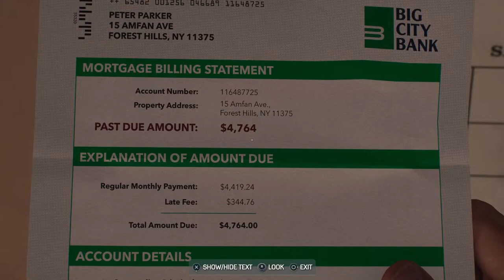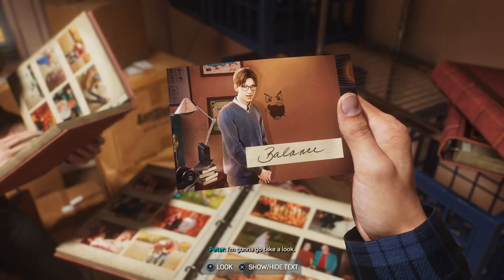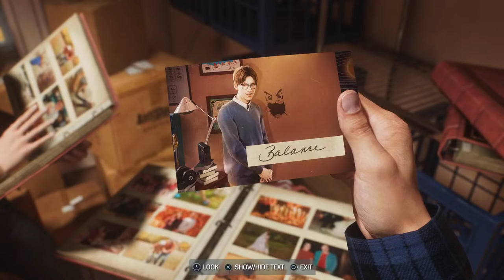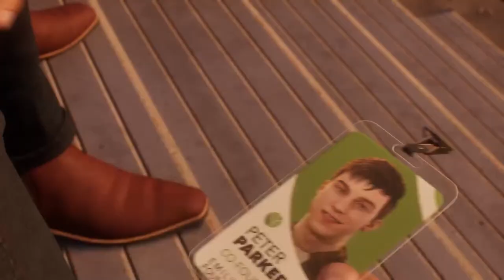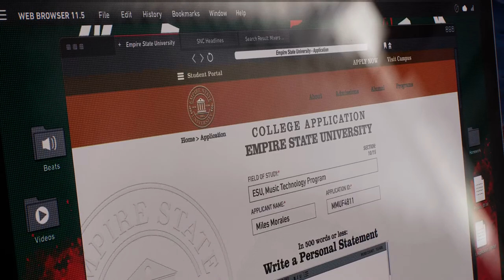Spider-Man 2 (EP. 2)